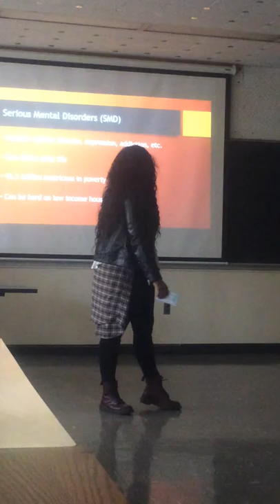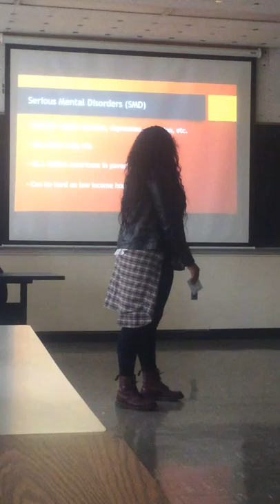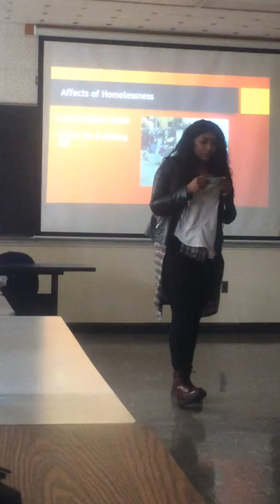Informative Speech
Martinez Love